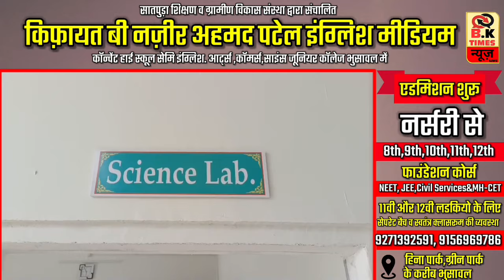Breaking : हाईवे पर एक्सीडेंट, नागरिकों ने किया हाईवे जाम.! | BK Times न्यूज़